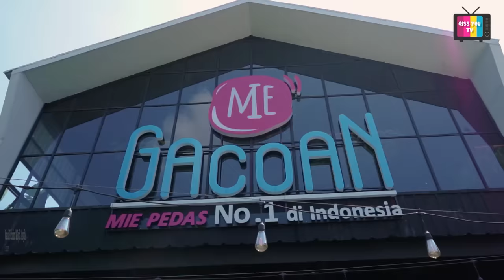MIE GACOAN DEPOK , MIE SETAN BIKIN AYU TING TING NANGIS !!!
Qiss Youuu,

Di video kali ini Ayu Review Mie Setan dari Mie Gacoan makanan yang lagi hits nih di kalangan anak muda muda yang katanya enak banget guys! waahh pokoknya bikin ngiler deh qissyou.
Penasaran kan gimana keseruannya?! Langsung aja nonton sampai habis yaa!!!

SELAMAT MENONTON!